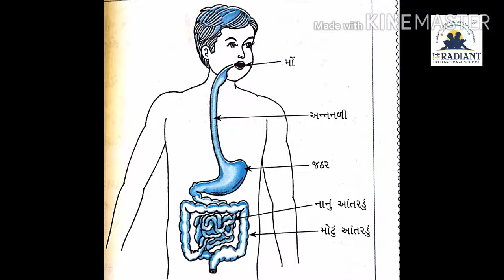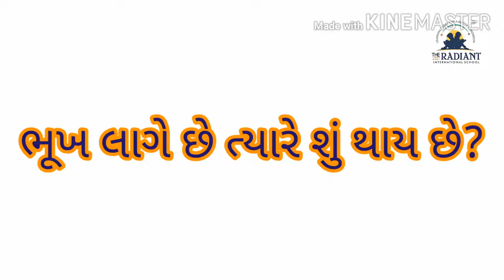GUJ MED STD 5 EVS ધોરણ ૫ પર્યાવરણ પ્રકરણ 3 ભાગ 3